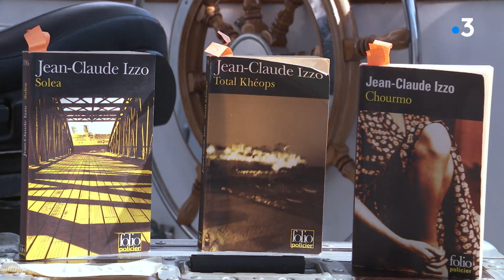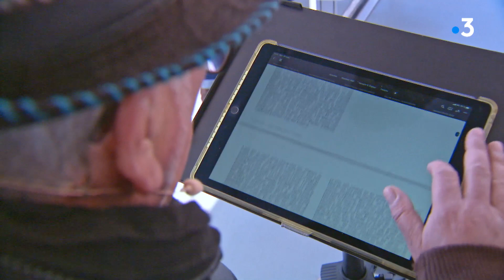VAQUI. Balade littéraire en bateau avec Papet J, pour évoquer l'écrivain marseillais J-Claude Izzo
Un reportage en provençal pour l'émission Vaqui.

Pour cette balade contée dans la rade de Marseille, nous avons rejoint Papet J de Massilia Sound System.
Proposé par Sébastien Izzo, le fils de Jean-Claude Izzo, et organisé par le COBIAC (collectif de bibliothécaires et intervenants en action culturelle) en partenariat avec la Compagnie Icard Maritime, cette initiative s’inscrit dans le cadre du projet Izzo ItinéraireS.
Admirant la cité phocéenne depuis le bateau, le public est parti à la découverte d’une partie de l’œuvre du poète et journaliste Jean-Claude Izzo avec la voix et l’interprétation vivante de Papet J.
Le tout ponctué de musiques soigneusement sélectionnées pour illustrer ces extraits de romans et faire résonner un instant ces mots, ces personnages, cette vie Marseillaise.

Intervenants :

Marie-Hélène BASTIANELLI
COBIAC Association

Papet J
Massilia Sound System

Un reportage réalisé en provençal pour l'émission Vaqui par :
Liza (A. PANNETIER)
Pascal CREMADES
Nans MENGEARD
Jean-Michel BASILIS
Martine ARMAND